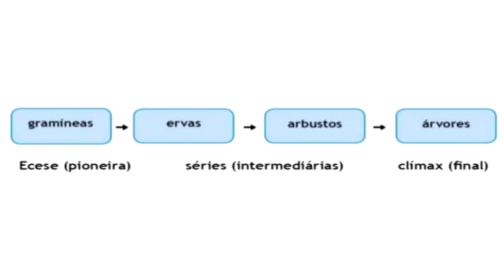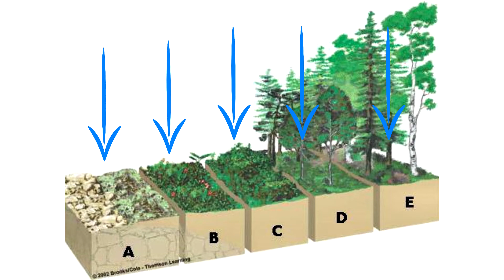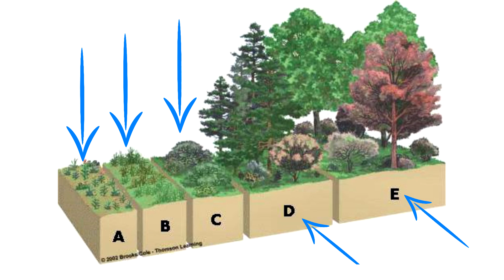SUCESSÃO ECOLÓGICA com o Prof.: misael RODRIGUES (Tio Misa)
SUCESSÃO ECOLÓGICA - processo gradual e progressivo de mudanças na comunidade de um ecossistema até que se estabeleça uma comunidade clímax ou seja, de uma comunidade estável.
DÁ UM MISALIKE!

VENHA FAZER PARTE DO CANAL DO TIO MISA - MISAEL RODRIGUES